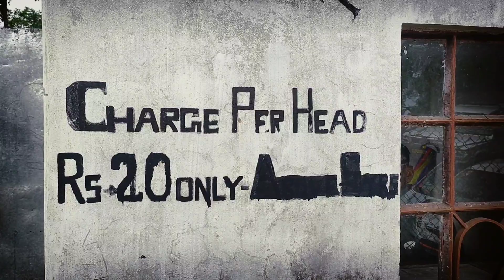chimney kerseong ll chimney rock state park ll offbeat places in north bengal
Title ...CHIMNEY  View point 🚀 I ❤️ Love  CHIMNEY ❤️ Chimney Village 💥SITTONG ❤️ DERJEELING

এই ভিডিওটা সিটং থেকে অহলদারা যাওয়ার সময় আমরা এখানে চিমনিতে ওয়েট করি কিছুক্ষণ আর এখানকার মনোরম দৃশ্য শীতল আবহাওয়া আমাদেরকে গরমের মধ্যে আকর্ষণ করে। পাহাড়ে যখন গরম চলছে তখন এখানে বেশ ঠান্ডা আমাদেরকে দুটো জ্যাকেট পরতে হয় আমরা শুনেছি ইংরেজরা যখন শিলিগুড়ি থেকে দার্জিলিং যেত তখন এই চিমনিতেই বিশ্রাম নিতো ও রাত্রি বাস করতএবং এখানে চিমনি টা নির্মাণ করা হয়েছিল ওই জন্যই উষ্ণ হওয়ার জন্য। তখন থেকে এই জায়গার নাম হয় চিমনি বা চিমনি গ্রাম এটা চিমনি পার্ক এবং বাচ্চাদের খেলাধুলার জন্য গড়ে উঠেছে এবং এই ভিউ পয়েন্ট  পর্যটকদের আকর্ষণ করছে।
apurba
chimney installation
rn tagore hospital k..
susrut eye hospital k..
rn tagore hospital ko...
dr apurba ghosh
motijheel park
electric fish
kolkata metro
science city kolkata
howrah station
bolla kali
fish movie
kolkata science city
motijhil park lalbagh murshidabad
murshidabad motijheel park
jack dory
jelly fish recipes
kill fish
kun
piranha fish
tomar kolkata
angler fish
cid
fish jumping out of water
fish pie
gaan
gixxer fi abs price in banglades
gordon ramsay fish and chips
jack dory
jelly fish recipes
motijhil park
news18 bangla
OScar fish food
safik
science city park
tapan
goexplore
wonderfulplaces
travelbug
wanderlust
momentsofmine
optoutside
travelstories
roamtheplanet
traveltheworld
instatravelling
mytravelgram
traveladdict
globetrotter
ravelphotography
ovetravel
travelinspiration
youtubers
youtuber
youtubevideos
subscribetomychannel
youtubegaming
youtubeindia
gaming
youtubemusic
vlog
newyoutuber
smallyoutuber
smallyoutubersupport
subscribeforsubscribe
gamer
streanmer
youtubecommunity
youtubelife
smallyoutubercommunity
youtubelikes
youtubevide
youtubemarketing
youtubeviews